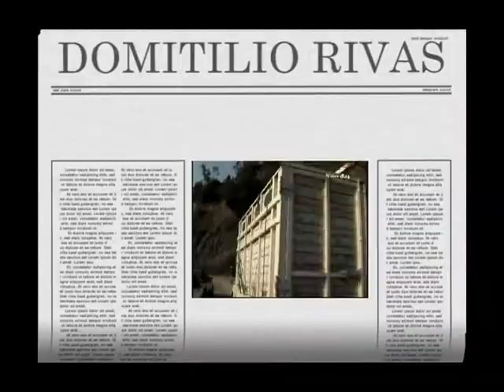mixistlan de la reforma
candido y el rosalino